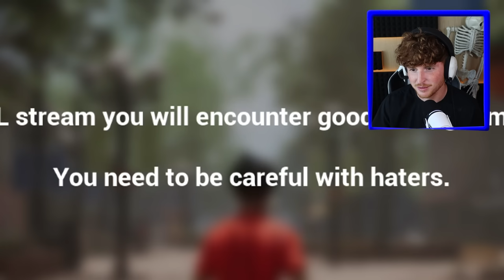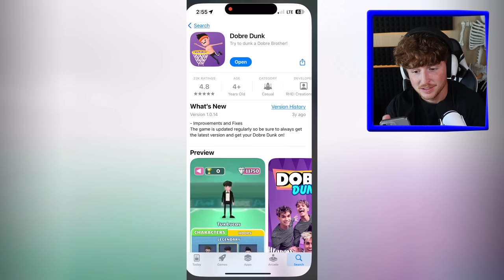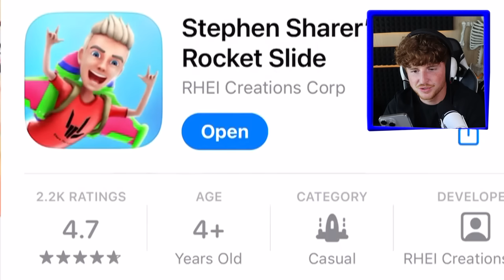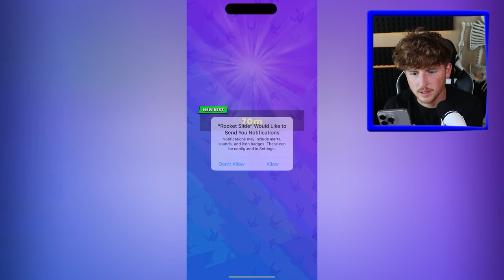I Played EVERY YouTuber Game..